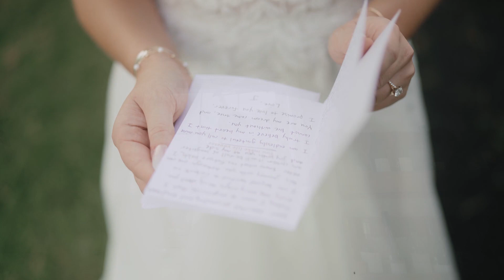Some of the best views at this wedding in Virginia at Bluemont Vineyard.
Katie & Josh's wedding film at Bluemont Vineyard in Bluemont, VA.